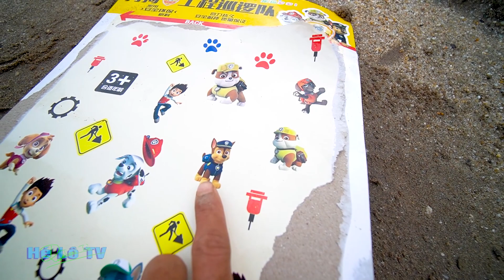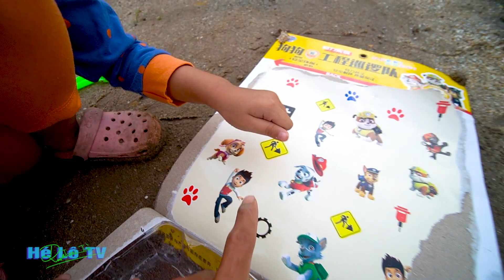Xe Cẩu Bự Xúc Cát | Xe Múc | Máy Xúc | Xe Cần Cẩu | Ô Tô Xe Tải | Tìm Xe Đồ Chơi Chó Cứu Hộ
Tìm Xe Đồ Chơi Chó Cứu Hộ và Xe Cẩu Bự Xúc Cát nhặt được Xe Múc , Máy Xúc , Xe Cần Cẩu , Ô Tô Xe Tải. Những chiếc xe này rất đẹp nha các bạn.
Cám ơn các bạn đã quan tâm theo dõi video trên kênh Hé Lô TV nếu thấy video hay nhớ bấm like và chia sẻ video này đến cho mọi người cùng xem.